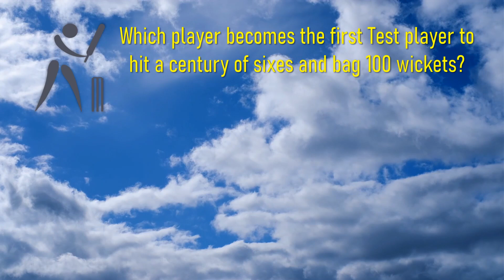Century and 5 Wickets in a Test Match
Achieving both a 5-wicket haul and a century in a single Test match is a remarkable feat, showcasing a player's all-round talent and ability to single-handedly influence the course of the game. Here are some of the greatest examples of players who have accomplished this rare double.

Imran Khan best bowling in Test match
Century (or 100)
5-wicket haul (or five-for, fifer)
Test match
All-rounder
Double
Heroics
Match-winner
Bowling spell
Batting innings
Memorable performance
Rare feat
Ian Botham
Imran Khan
Richard Hadlee
Shane Warne
Ravindra Jadeja